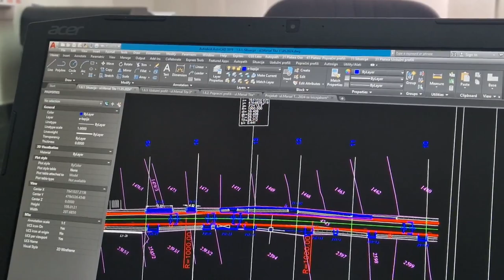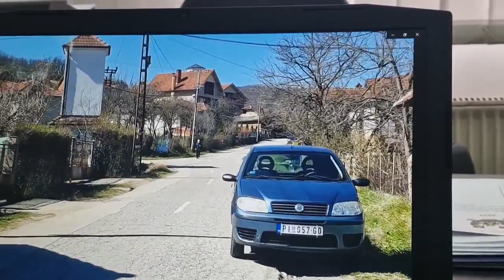Projekat "Mi Caribrodžanje", Željuša, ul. M.Tita, Emil Jotov, projektant, zašto se kasnilo?